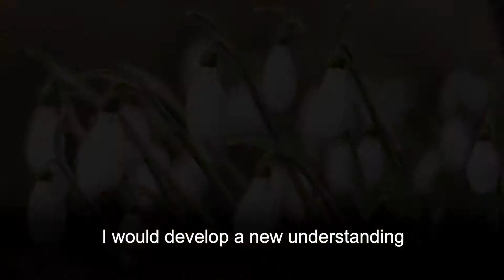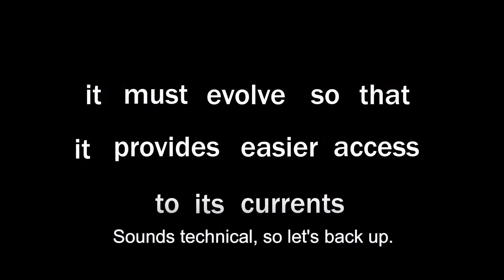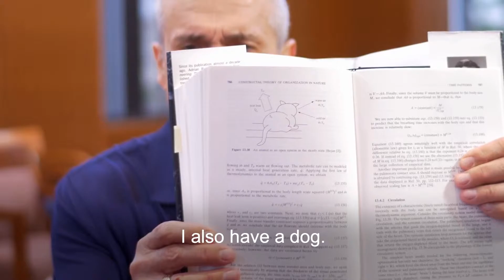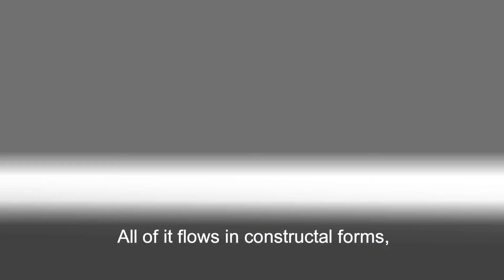How Cooling Laptops Led to Constructal Theory │Adrian Bejan